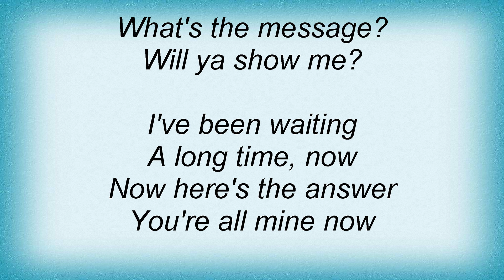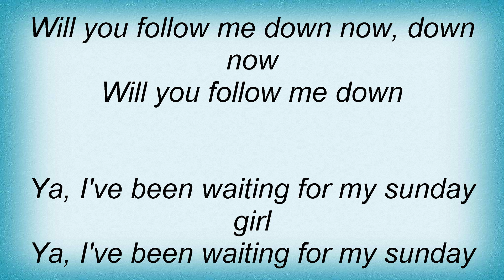Stone Temple Pilots - Down Lyrics